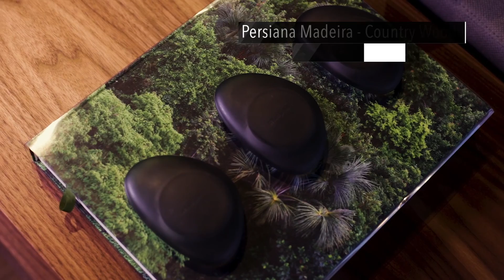Casa Cor 2018 - Bela Arte e Kerley Melo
Trabalho feito em parceria com a Bela Arte para Casa Cor Goiás 2018. Neste vídeo, o ambiente de Kerley Melo.